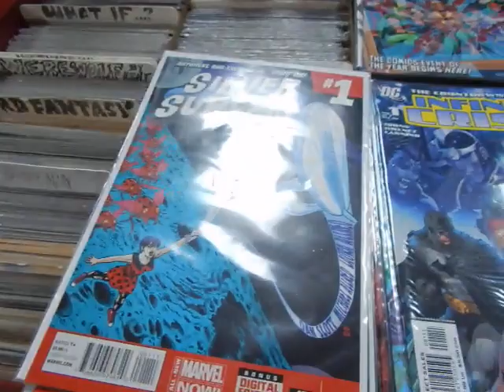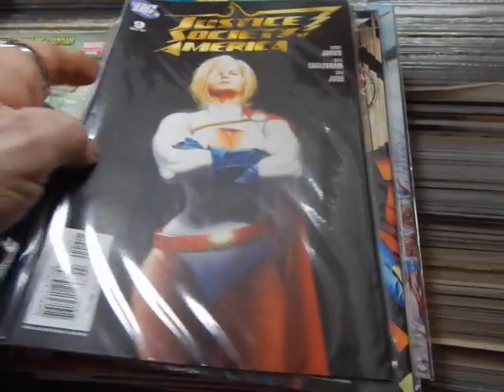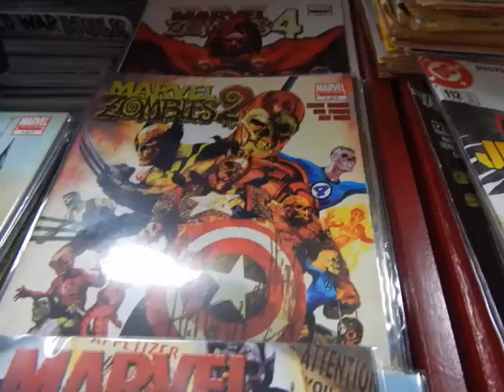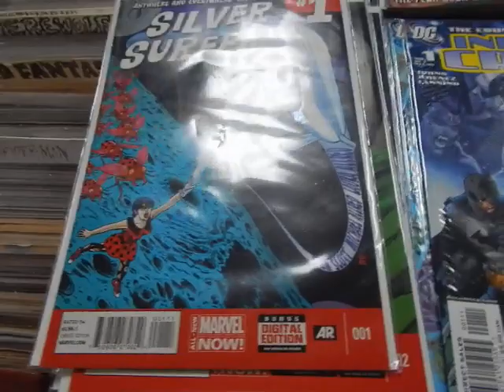New Comics sets for sale New Darkwing Duck 2 pack & Light/Sound GODZILLA/Kong @ JC'S Comics N More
negaduck darkwingduck godzilla This is video 1610 Febuary 1, 2024 New collection with comic sets & New Swag includes 2 pack of Darkwing Duck & Negaduck and from the new GODZILLA/KONG film, a light/sound figure of 'ZILLA with light-up Pink Plates @ JC'S Comics N' More: Your Pop Culture Super-Store 6725 W Central Ave Toledo, OH 43617 , e-mail & Follow JC'S on Instagram @ jcscomicsnmore.